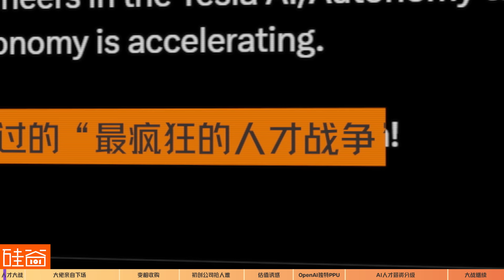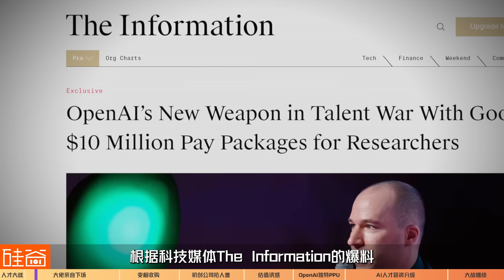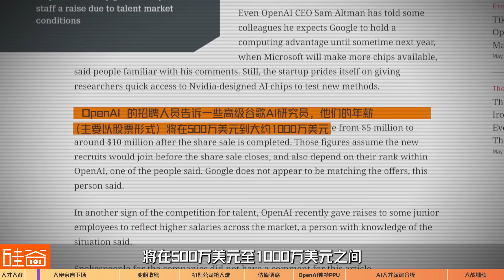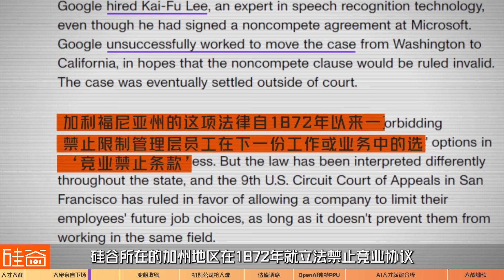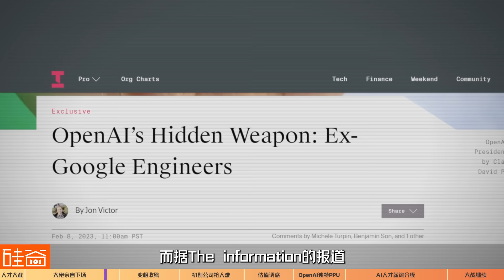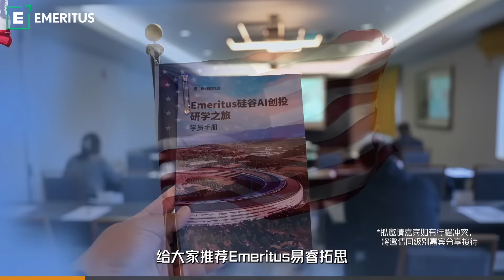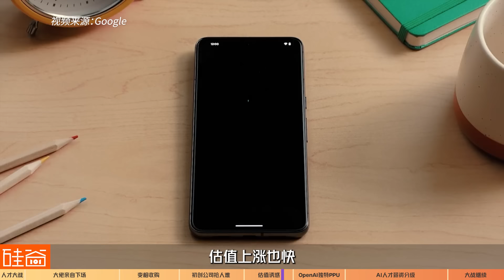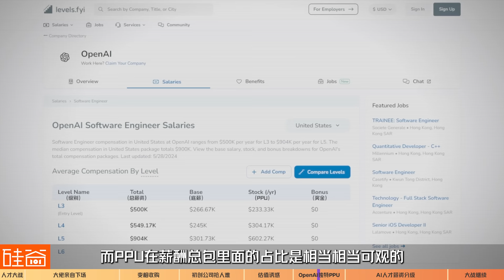揭秘硅谷疯狂“抢人”内幕 ：AI精英人均“百万美元”薪酬，业界标配还是谣言？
如果你想参加片中提到的硅谷AI创投研学之旅，欢迎点击链接咨询详情：

Emeritus易睿拓思举办的七天AI之旅将带大家参访包括微软、谷歌、英伟达、苹果等科技巨头，与众多硅谷大佬们近身交流，对话大咖的机会，希望帮助大家了解最前沿的AI发展，投资机会以及链接人脉资源。

硅谷AI精英人均“百万美元年薪”是真的吗？随着人工智能技术的迅猛发展，硅谷正在上演一场前所未有的AI人才大战。在这场战争中，各大科技巨头纷纷将目光投向了那些掌握着核心AI技术的顶尖人才，引得各家科技公司大打出手，甚至在硅谷出现了一个传说：只要offer谈得好，AI人才百万美元年薪是业内标配。现实情况真的如此吗？我们采访了各大公司的AI人才和资深HR，揭秘硅谷AI发展背后疯狂的“抢人”内幕。

你会看到：
00:00 - 01:06 有史以来最激烈科技人才大战
01:07 - 04:38 百万年薪、大佬亲自下场
04:39 - 06:31 硅谷禁止竞业协议，抢人大战更加激烈
06:32 - 09:48 变相收购、微软“掏空”初创企业
09:49 - 13:18 初创公司抢人难：与大厂拼钱拼算力
13:19 - 16:00 估值诱惑：Paper value值不值得冒险？
16:01 - 18:51 OpenAI独特PPU：三分之二是股权价值
18:52 - 24:42 AI人才薪资分级：百万年薪与普通人没关系
24:43 - 27:18 大战刚开始，AI FOMO情绪持续

“loser文化”到“AI数据金矿”：美国贴吧Reddit的19年爱恨史，及它的新资本故事

“全球市值第三车企”VinFast：越南首富的美国梦，惊叹和荣耀只有16个交易日

【独家专访】诺奖得主Katalin Karikó：被威胁、冷落和打压40年后，那位“mRNA疯女人”拯救了数亿生命

【硬核】在诉讼与骂名中崛起的英伟达GPU：从未停止过战斗，也没有永远的朋友

拉斯维加斯百亿网红球Sphere，承载着"纽约恶人"豪门富二代的继承枷锁与救赎